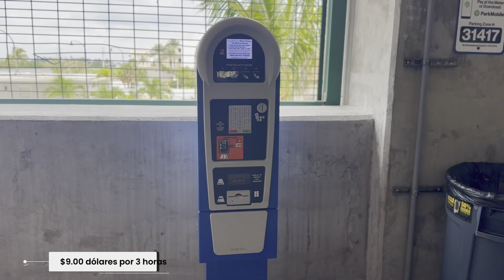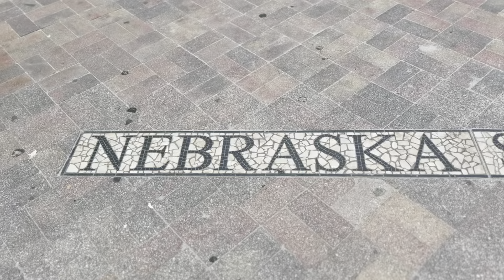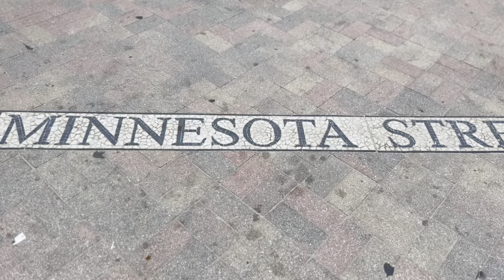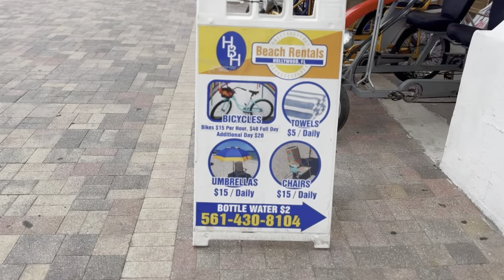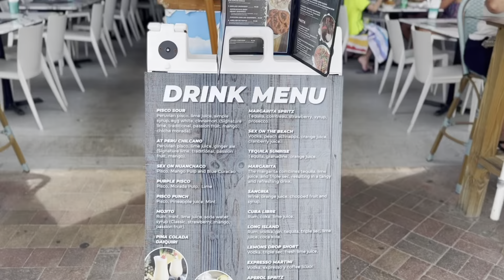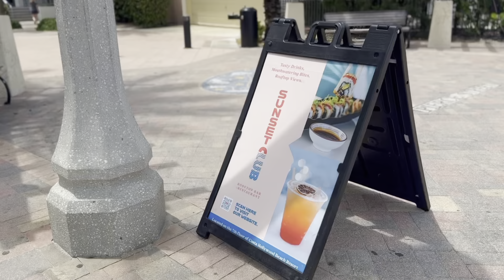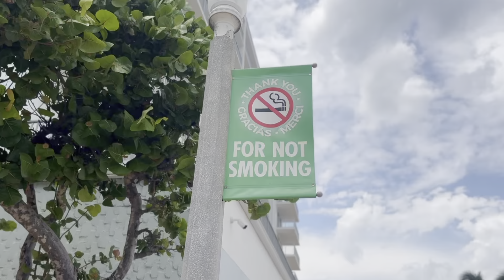HOLLYWOOD BEACH , Lo que Nadie te DICE de Esta Playa en Florida!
El verano aun no se acaba y todos queremos disfrutar de lo poco que queda , entonces , una  de las mejores opciones que hay es ir a la playa, en esta ocasión estaremos recorriendo una de las playas más visitadas por muchos turistas y locales cada año en la Florida, Hollywood Beach , espero les guste esta nueva aventura!

Datos de el video
Historia de la Ciudad
Sitios y lugares curiosos
Entrevistas
Gastronomía
Hoteles abandonados
Reflexiones